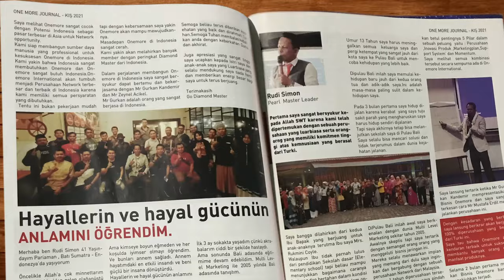Rudi Simon, Pearl Master One More International Pertama di Indonesia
FP: Rudi Aimon One More
Hello: Rudi Simon

Song :
Kiwi - Harvio